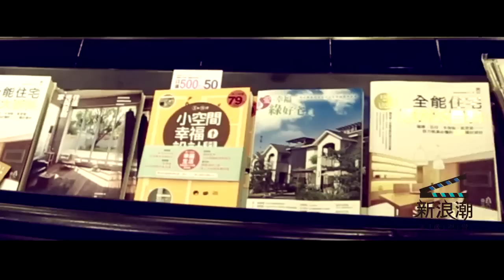新浪潮影像視覺-愛情微電影(愛情的機率)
新浪潮影像視覺工作坊

一生中遇到真愛的機率是多少？

得到幸福的機會又是多大？

讓我們一起瞧瞧他們的愛情機率！